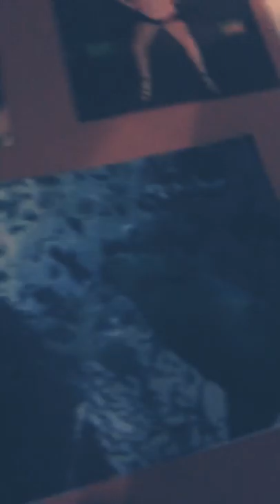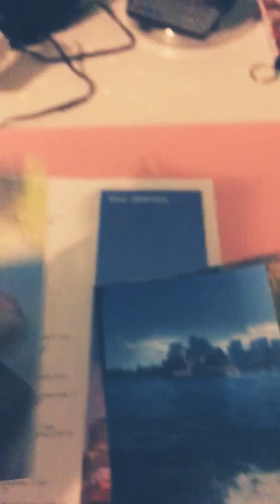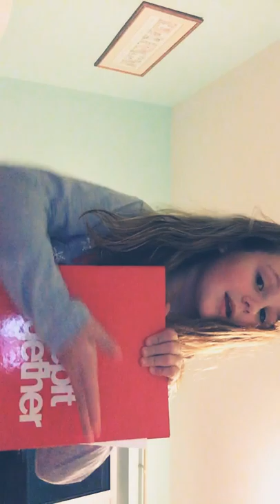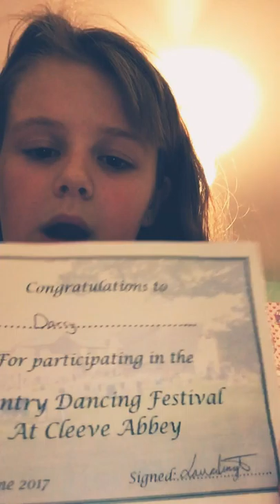What I do when I am bored